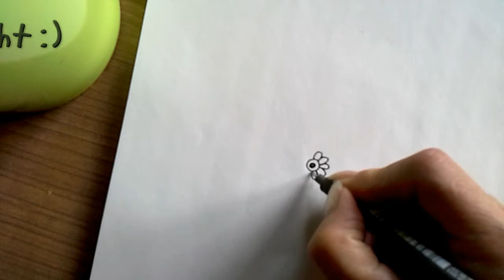Zentangle-Art mit Tiefeneffekt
Zentangle-Art mit 3 D Effekt  (im Schnelldurchlauf, da dass Video sonst zu lang geworden wäre..
Ganz einfach zu zeichnen, für Anfänger geeignet..wer mag kann es mir nachmachen. Viel Spass !!
Material: Ein Blatt Papier, ein Fineliner Stärke 5 , zum schattieren: Bleistift 8B und ein Estompen-Verwischstift ( wer keins hat, kann auch ein Ohrenstäbchen zum verwischen der Bleistiftspuren verwenden.
I Love You
Vibe Tracks